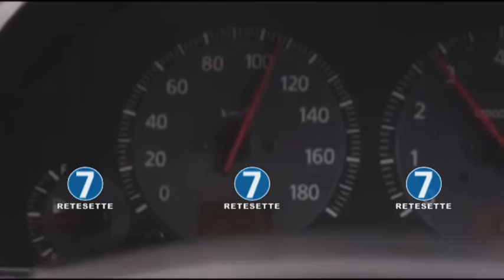SICUREZZA STRADALE: VIDEO SHOCK IN NUOVA ZELANDA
Immaginiamo due uomini che, poco prima d'impattare in un terribile incidente, hanno la possibilità di parlarsi.
Uno è un padre che, troppo frettolosamente, esce da uno stop senza guardare se sopraggiungono macchine, l'altro un uomo la cui velocità è troppo elevata. Il padre di famiglia chiede all'uomo di evitarlo, perché nel sedile posteriore ha suo figlio, ma purtroppo la risposta che riceve è:"Mi dispiace, non posso farci nulla sto andando troppo veloce".
La pubblicità è un pugno allo stomaco ma dice chiaramente:"Nessuno deve pagare un errore con la propria vita. Quando guidiamo condividiamo la strada con gli altri, la velocità che scegliamo di tenere dev'essere tale da evitare qualsiasi potenziale errore"